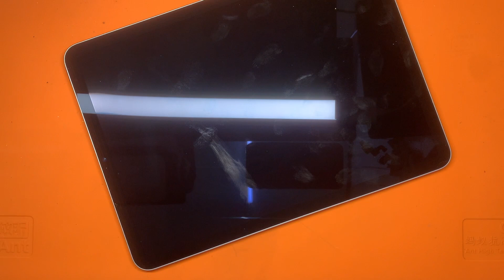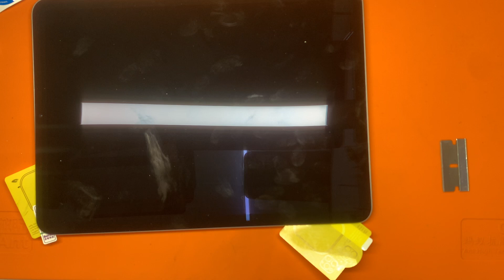iPad Air 5 A2588 Replace Display